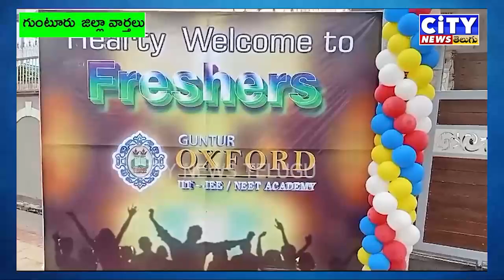Guntur ఆక్స్ఫర్డ్ ఐఐటి జేఈఈ అకాడమీ కోచింగ్ నూతన బ్యాచ్ ప్రారంభం.citynewstelugu gunturdistrict #